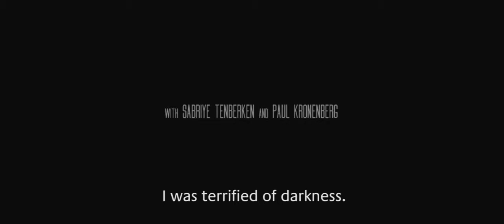KANTHARI: change from within - Official Trailer ENG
An African road trip with blind Nobel Peace Prize nominee, Sabriye Tenberken and Paul Kronenberg, to meet courageous visionaries, affected by adversity in their lives (FGM, albinism, AIDS, blindness) who have transformed their challenges into groundbreaking social projects.